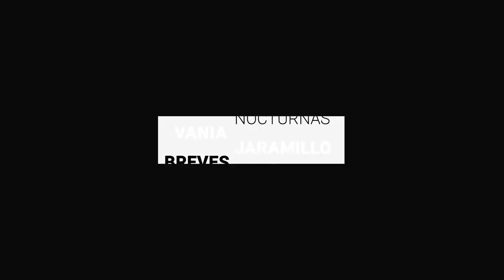Bar “Las Muñecas”, clausurado después del ataque armado | Breves de la Zona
- FGE creará Centro Estatal de Identificación de Personas.
- Presenta Botello ante la PDHEG, queja contra FGE: “Violaron mis derechos”, dice.
- El bar “Las Muñecas” quedó clausurado después del ataque armado.